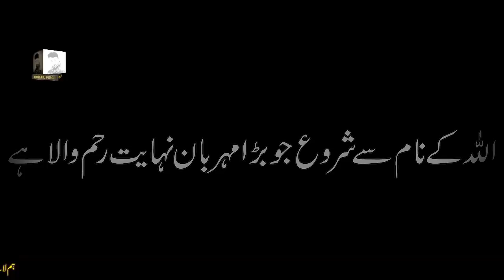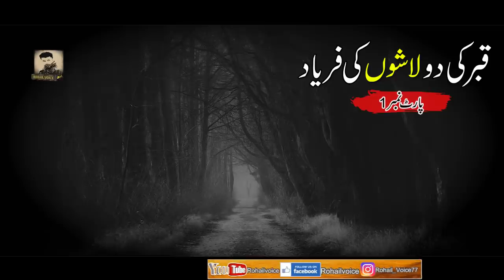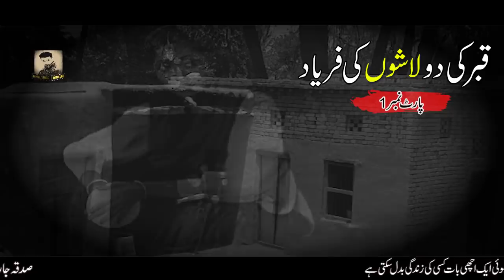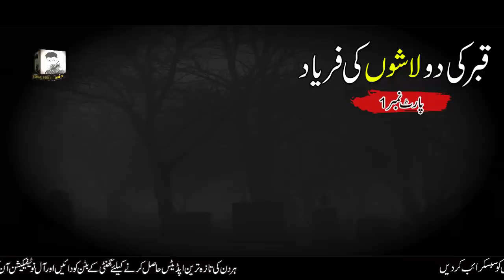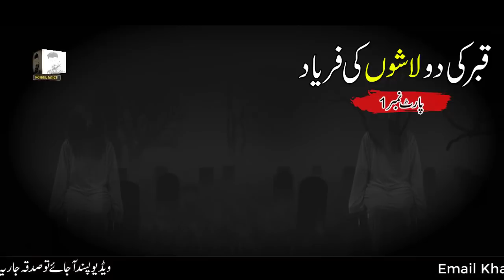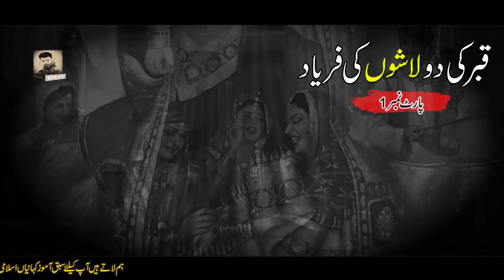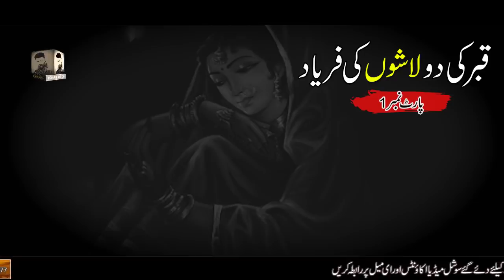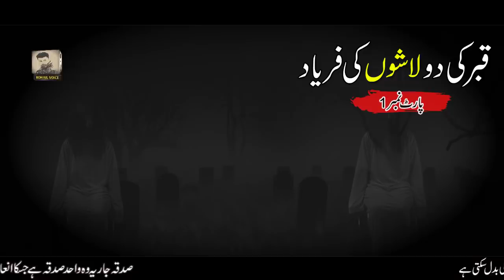Qabar Ki Do Lashon Ka Qissa | Do Murdon Ki Faryad | Rohail Voice